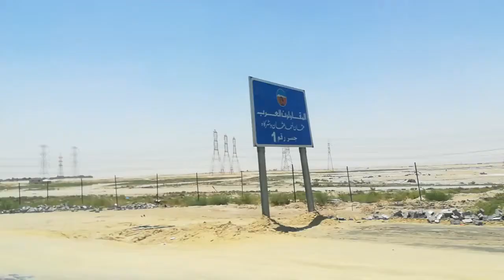Kuwait Desert Video